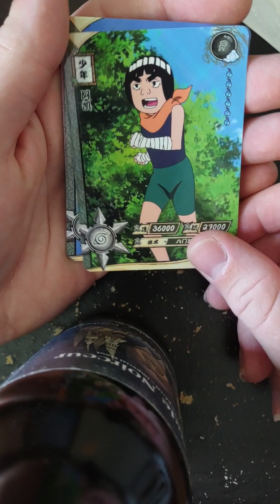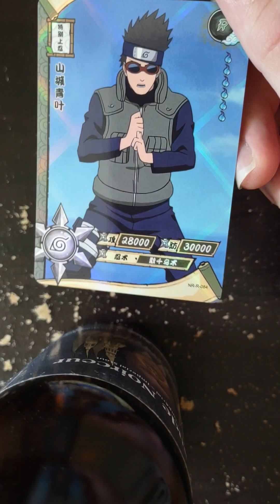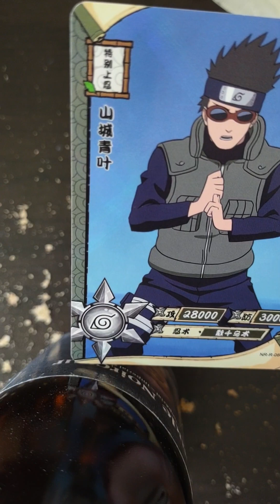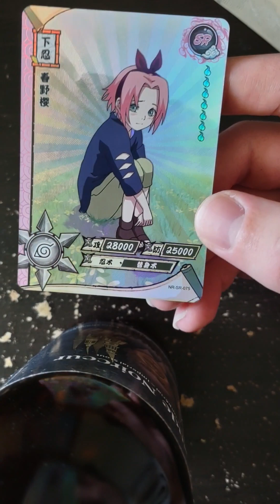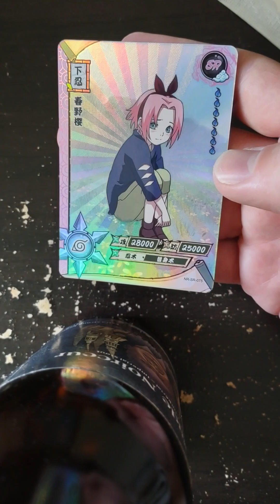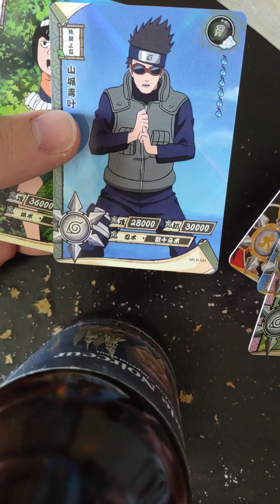Card Pulls 3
In which we discuss unknown side characters and transparent rares get good.